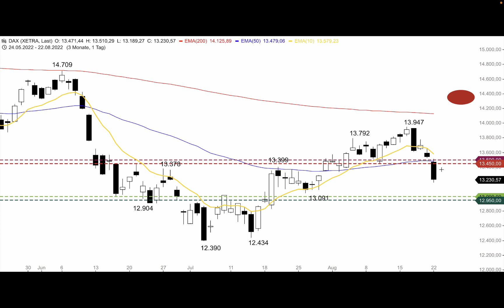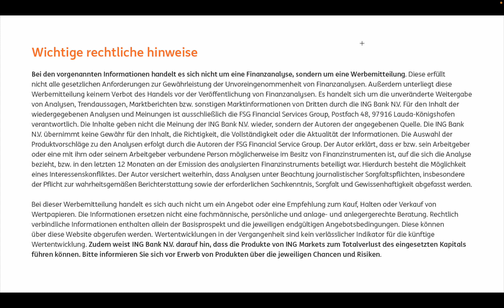DAX bricht weiter ein - ING MARKETS Morning Call 23.08.2022